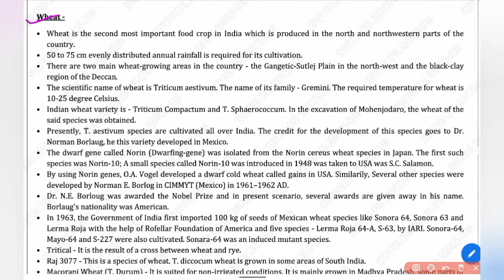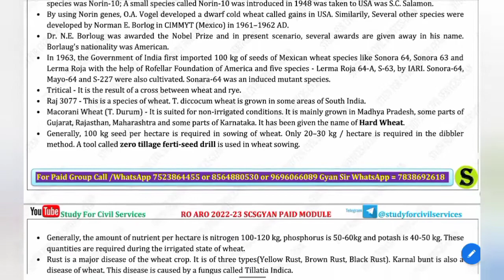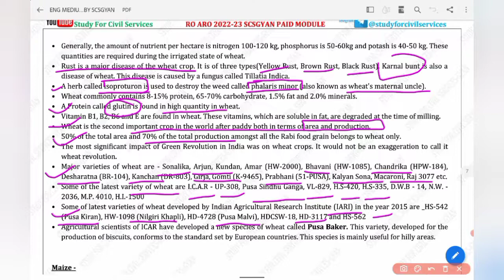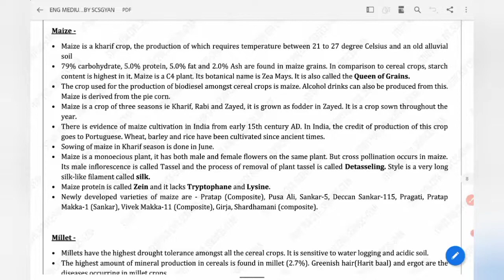Agriculture : Major Crops (2)